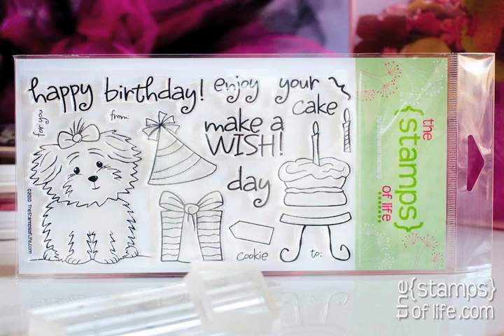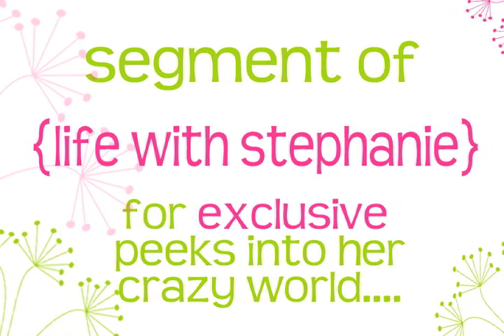{Life} With Stephanie: Cookie Update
In this episode of {Life} with Stephanie we get an update on Cookie as she lives the good life in Southern California. Cookie is such a good puppy so let Stephanie fill you in on some the recent happenings with our fun little friend!